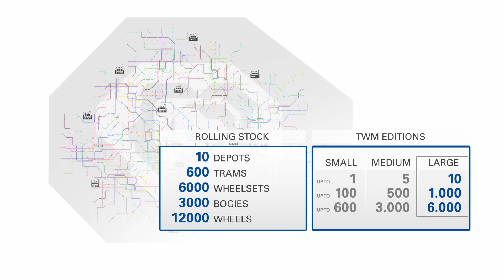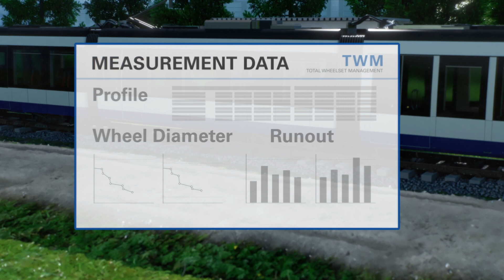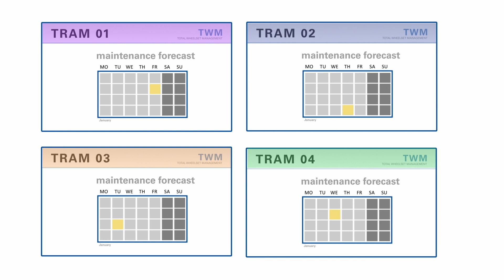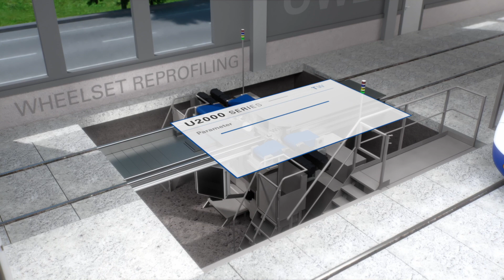And Action! HEGENSCHEIDT-MFD - TWM - TOTAL WHEELSET MANAGEMENT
TWM - TOTAL WHEELSET MANAGEMENT

Increasing operational requirements and legal framework conditions demand secure and seamless monitoring of fleets and efficient maintenance planning. The TWM-Total Wheelset Management software developed by HEGENSCHEIDT-MFD supports maintenance companies in maintaining a complete overview of data management, maintenance planning and control of all wheelset-related maintenance processes.